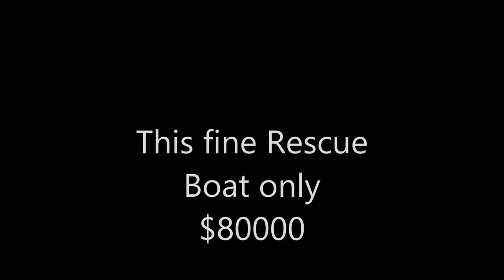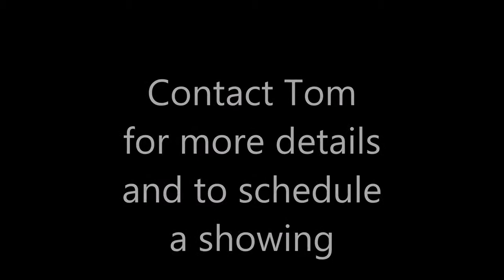Almar Rescue Boat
Almar fire/rescue boat for sale